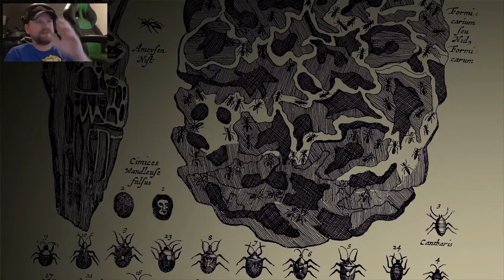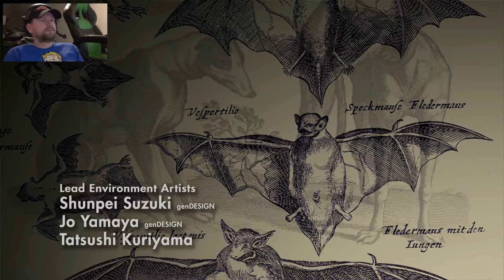The Last Guardian #01 Lets play/Gameplay (På svenska)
Detta efterlängtade Playstation 4 exklusiva The Last Guardian.

Glöm inte kommentera eller tummen upp mina videos om du gillar dem.

GAME ON!!

Från Wikipedia:

The Last Guardian[1] is an action-adventure video game developed by genDESIGN and SIE Japan Studio and published by Sony Interactive Entertainment exclusive to the PlayStation 4 console. It was released worldwide in December 2016. In the game, the player controls a young boy who befriends a giant half-bird-half-mammal creature named Trico. He must manipulate Trico, such as by luring it with food, to reach remote places while evading enemies.